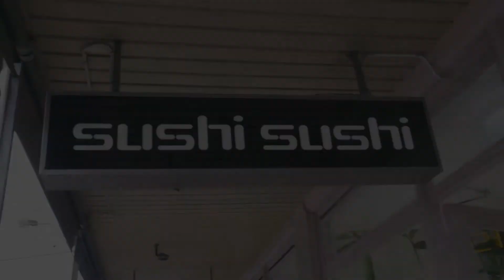Sushi Sushi Franchise - Ongoing Support For Franchise Partners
Our industry-leading support is the reason why you don’t need to have any experience in business before franchising with us. In fact, the wide majority of our franchise partners had little to zero experience in a sushi business or even the restaurant industry at all prior to opening their Sushi Sushi stores. Sushi Sushi can take you from an entry-level entrepreneur with no prior business experience, and help you become the entrepreneur you want to be.

“Our culture of support really makes us stand out because it’s so comprehensive,” says Jamie Stewart, National Operations Manager with Sushi Sushi. “We pride ourselves on helping our franchise partners run profitable, growing businesses, and we’ve invested in the support infrastructure that provides our franchise partners with all the resources they need to achieve their goals.”